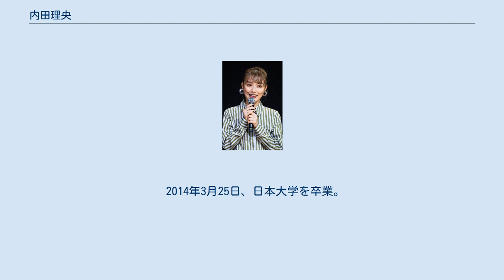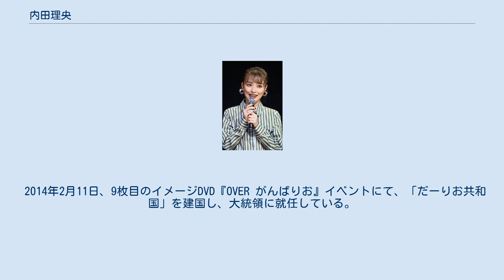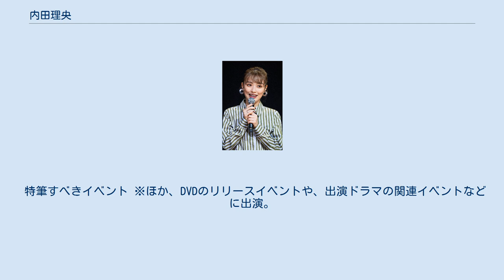内田理央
内田 理央（うちだ りお、1991年9月27日 - ）は、日本の女優、ファッションモデル、グラビアアイドル。
『MORE』専属モデル（2015年10月 - ）。
 東京都出身。
レプロエンタテインメント所属。
日本大学鶴ヶ丘高等学校、日本大学法学部経営法学科卒業。
 2010年4月、日本テレビ『アイドルの穴〜日テレジェニックを探せ!〜』でデビュー。
同年6月、「日テレジェニック2010」に選ばれる。
同年9月、雑誌『B.L.T.』の企画「B.L.TRAVELファンイベントバスツアー」から結成された事務所非公認ユニット「LPG」のメンバーとなる。
 2013年11月27日、「LPG（事務所公認）イベントVol.1」（2014年1月25日）の選抜メンバーに選ばれる。
 2014年3月21日、劇団マツモトカズミのレギュラーメンバー1期生に選ばれる。
 2014年3月25日、日本大学を卒業。
 2014年10月からテレビ朝日系列の特撮テレビドラマ『仮面ライダードライブ』にて、詩島霧子役を演じ本格的に女優デビュー。
2015年10月からは、ファッション雑誌『MORE』の専属モデルとなる。
 2016年、映画『血まみれスケバンチェーンソー』で初主演。
同年9月25日、オフィシャルファンクラブを開設。
 また、ニコニコ生放送「WOWOWぷらすと」（毎週月 - 金 19時30分から配信）で、MCを担当している。
 2019年、『おっさんずラブ』（テレビ朝日系・2018年4月期）の演技により第22回日刊スポーツ・ドラマグランプリ助演女優賞を受賞。
 芸能界入りのきっかけはスカウト。
事務所に入って1週間で『日テレジェニック2010』のオーディションを受け、水着で「ハレ晴レユカイ」（テレビアニメ『涼宮ハルヒの憂鬱』エンディングテーマ）を踊りながら熱唱したところ合格し、『アイドルの穴〜日テレジェニックを探せ!〜2010』への出演が決定。
初回収録時は、デビューして2週間だった。
番組でのキャッチフレーズは「ド新人アイドル」。
 『アイドル☆リーグ!』の企画として、アイドルグループ「predia」に1か月間「留学」。
2013年11月10日にはメンバーとしてライブに出演。
 2014年2月11日、9枚目のイメージDVD『OVER がんばりお』イベントにて、「だーりお共和国」を建国し、大統領に就任している。
 YouTubeチャンネルでは風俗本や潜水艦など多趣味さを披露している。
 横山ルリカ（元アイドリング!!!9号）とは生年月日、血液型が同じ。
「負けたら打ち切り!番組対抗No.1決定戦」（エンタ!371・Pigoo HD、2011年1月1日）で初対面した。
また、字面から安田理央と間違えられることが多く、2020年7月25日の『だーりおCHANNEL』で初共演を果たしている。
 犬のぬいぐるみの「ベルちゃん」と一緒に寝ている（1歳の頃から同じ個体を使い続けている）。
家族やペットと同様の感覚であり、ロケや旅行の際にも必ず連れて行っている。
 小学生の頃は『ちゃお』読者ページのイラストはがき職人だった。
 従兄弟に薦められたのをきっかけに『カイジ』（福本伸行）にハマり、中学のときに友達にはじめて薦めた漫画も『カイジ』だった。
漫画『ジョジョの奇妙な冒険』（荒木飛呂彦）の大ファンであり、シリーズで特に好きなのは4部と5部で、一番好きなキャラクターは岸辺露伴。
自宅にはコミックやフィギュアといったアニメのグッズがコレクションされている。
また、漫画『沈黙の艦隊』（かわぐちかいじ）は潜水艦にハマるきっかけとなっている。
 アニメ『けいおん!』の影響から、高校時代にはバンドを組んでいたことがある。
 『仮面ライダードライブ』への出演が決定する前から、平成仮面ライダーシリーズは全般的に見ていた。
特に好きだったのは『仮面ライダーカブト』。
主人公の天道総司（水嶋ヒロ）のヒーロー像が新鮮で、ヒロインの1人であり「戦う女の子」の高鳥蓮華（手嶋ゆか）に憧れていたという。
『ドライブ』への出演以前に『天装戦隊ゴセイジャー』（20...